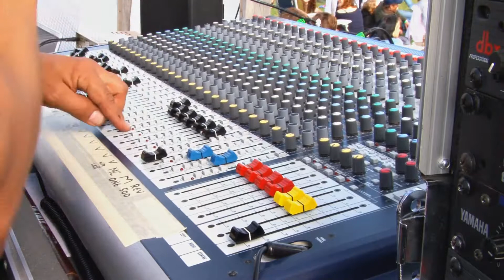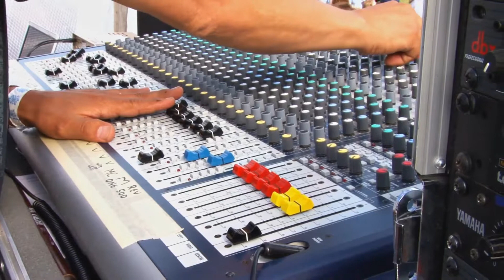7) Guitare Basse. Darkest Child. Kevin MacLeod. Bande Originale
7) Guitare Basse. Darkest Child. Kevin MacLeod. Bande Originale